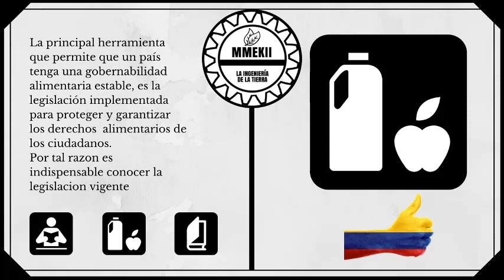Ley 9 de 1979 título 5 Alimentos